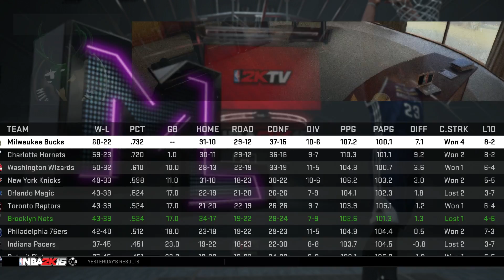NBA 2K16 Rebuilding Challenge #4: The Fantasy Draft Challenge!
➤PSN: UCANTCMECOMIN
➤PSN: CSB_YT